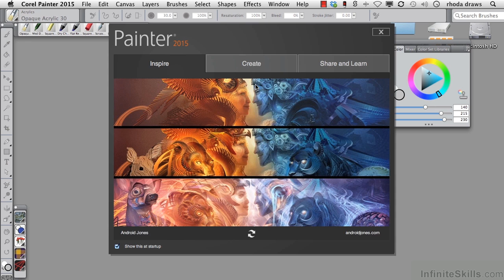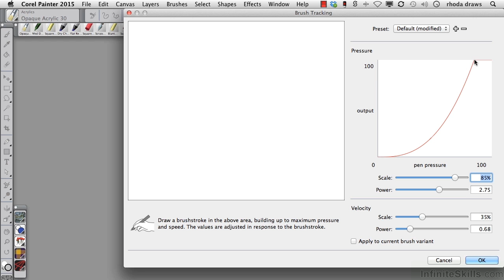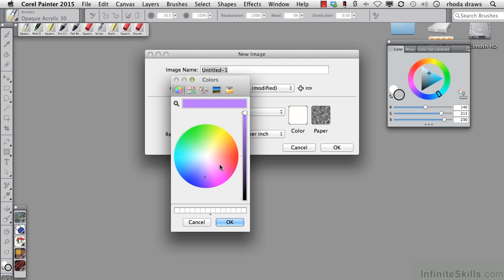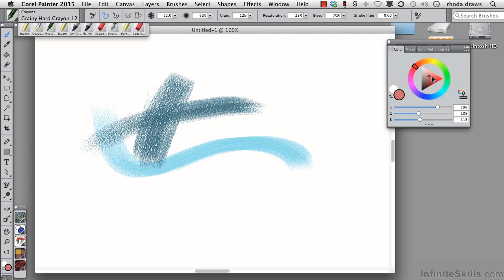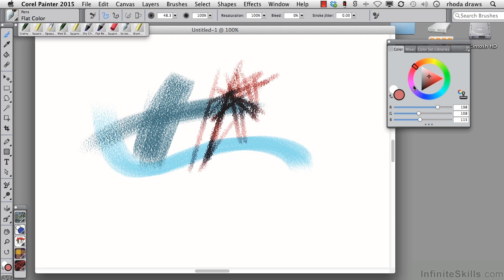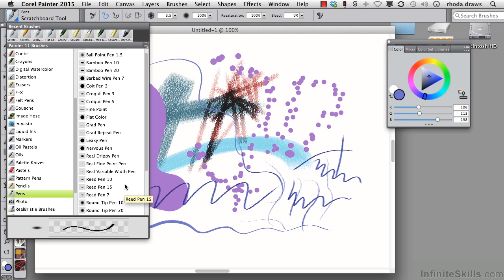Corel Painter 2015 Tutorial | Welcome To Corel Painter 2015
Want access to all of our Corel training videos? Visit our Learning Library, which features all of our training courses and tutorials

More details on this Corel Painter 2015 training can be seen This clip is one example from the complete course. For more free Corel tutorials please visit our main website. YouTube